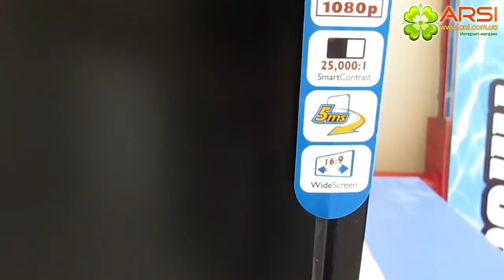Philips E line 241E1SB/01 обзор / review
Этот дисплей имеет разрешение, известное, как Full HD. Благодаря применению современной ЖК технологии, этот дисплей имеет широкоэкранное разрешение высокой четкости 1920 x 1080p. Оно позволяет добиться наилучшего качества изображения при любом формате входного сигнала высокой четкости. Дисплей создает великолепную прогрессивную развертку изображения без мерцания, с оптимальной яркостью и прекрасными цветами. Живое и четкое изображение обеспечит прекрасное восприятие при просмотре.
Широкоэкранный формат изображения 16:9
Формат изображения — это соотношение ширины и высоты видеоизображения. Формат изображения 16:9 является общепринятым стандартом для телевидения с высокой четкостью изображения и европейского цифрового телевидения. Формат изображения 16:9 обеспечивает отличное отображение игр и видео без черных полос в верхней и нижней части и без ухудшения изображения, которое появляется при растяжении изображения по размеру экрана.